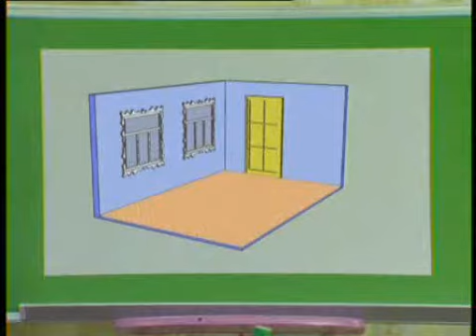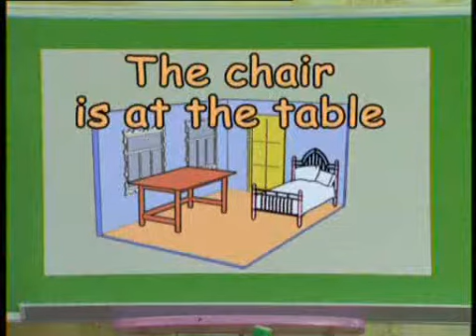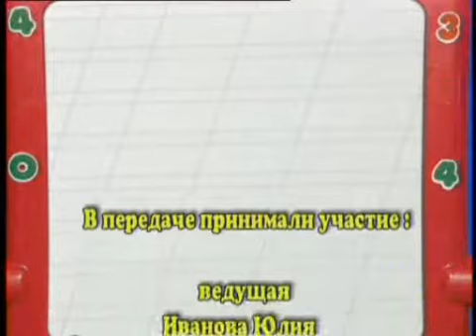Englisch s Hrushey 19